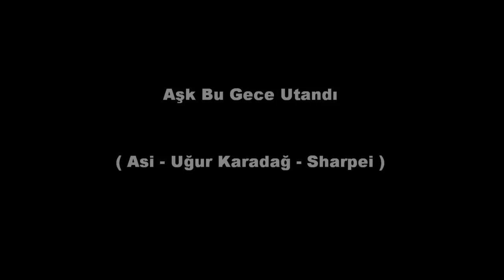Aşk Bu Gece Utandı ( Asi - Uğur Karadağ - Burak Toprak )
Kayıtlar Hollywood Recordz'da alındı .

Mix&Mastering : Emre Eroğlan

Keyifli dinlemeler ...